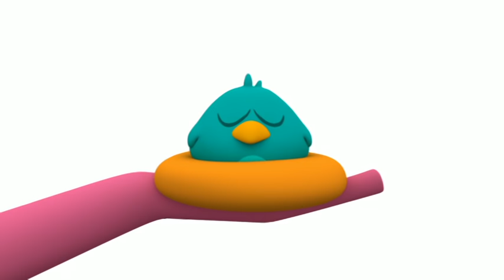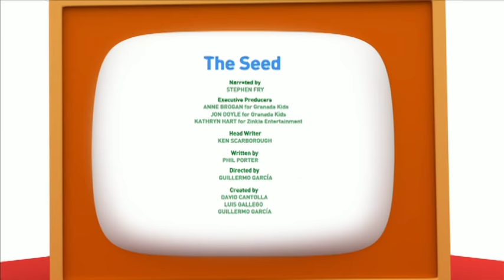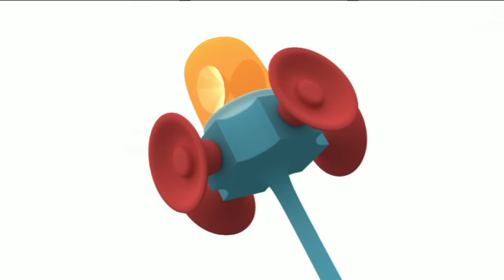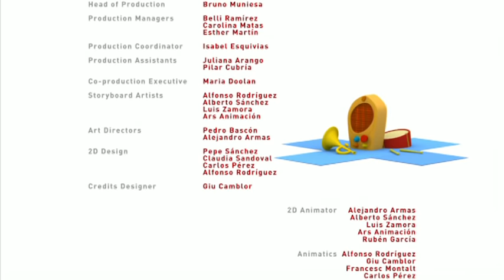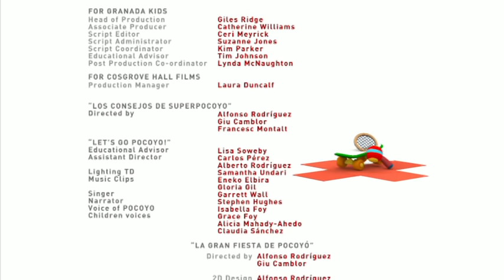🌏 POCOYÓ en ESPAÑOL - ¿Qué es ese ruido? [ MUNDO POCOYÓ Ep38 ] | CARICATURAS y DIBUJOS ANIMADOS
✔️ Disfruta de los nuevos capítulos de Pocoyó y Nina con los vídeos de dibujos animados infantiles para bebes y niños de Pocoyó en español. En Mundo Pocoyó siempre hay nuevas aventuras: hoy veremos "¿Qué es ese ruido?", "La semilla" y "Pocoyo's Puppet Theatre" (para aprender inglés), cantaremos la loca canción de Pulpo y además Super Pocoyó nos dará un gran consejo: ¡cuida de la naturaleza!